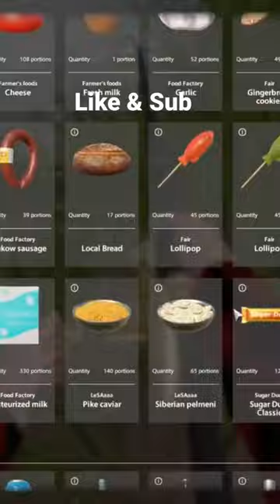TROPHY RUSSIAN STURGEON 69.153 kg Russian Fishing 4 RF4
My RF Grup Fishing With LeSsaa